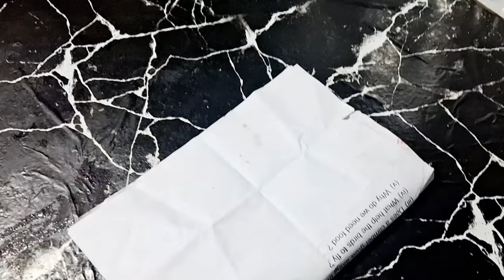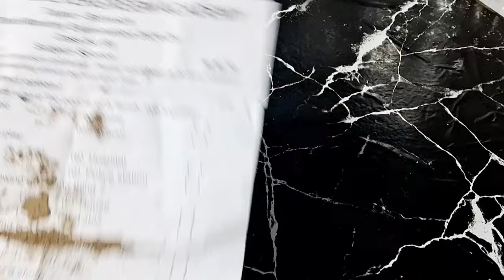बिना दवाई के घरेलू तरीके से भगाए चुहे 😱 kitchen tips / kabad se jugad / chuha Marne ki dawai / rat